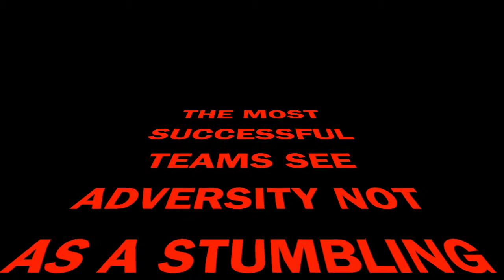PREMIER 7U BLACK - 2021 FALL DH Baseball USA Game 5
Premier Black play against Houston Hustlers 10/24/2021